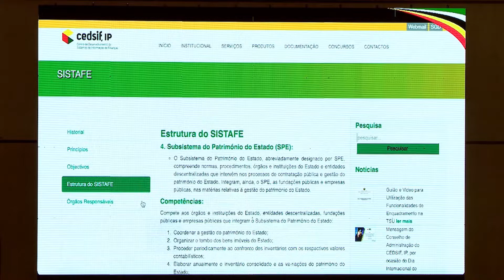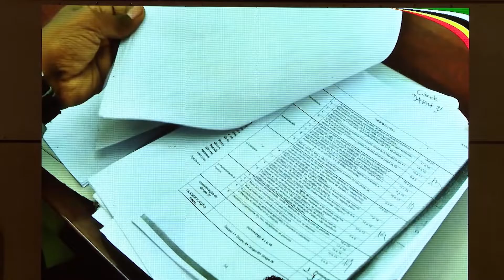PGQ 2020-2024: GOVERNO APRESENTA PROGRAMAS E RESULTADOS POSITIVOS NO BALANÇO DAS ACTIVIDADES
O Governo apresentou resultados positivos. Segundo Filimao Suaze, o balanço apresenta perspectivas para 2022, destacando os principais produtos e resultados alcançados, os factores de sucesso, os constrangimentos e desafios bem como os esforços a serem envidados na programação de 2023 e 2024, visando o alcance das metas definidas no Programa Quinquenal do Governo (PQG).